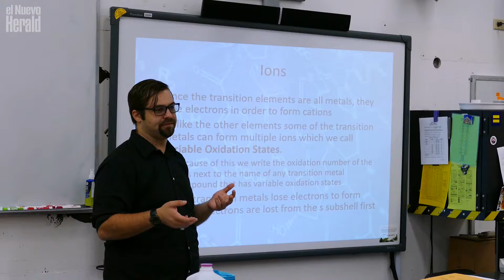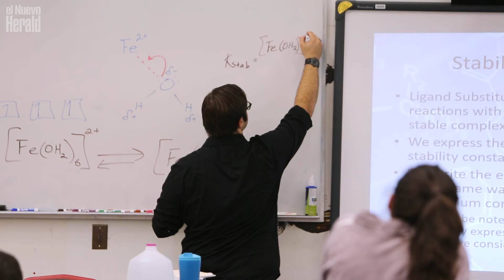Jóvenes indocumentados probaron la libertad y ahora el azote del miedo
Tomás Pendola, beneficiado de DACA, maestro, dice que sería Devastador, un gran paso hacia atrás, perder DACA. No podría trabajar. Sin trabajo no puedo pagar el préstamo del carro y para qué tener carro si no puedo manejar sin lincencia.

(Video por David Santiago /editado por Mario Mateo / el Nuevo Herald)